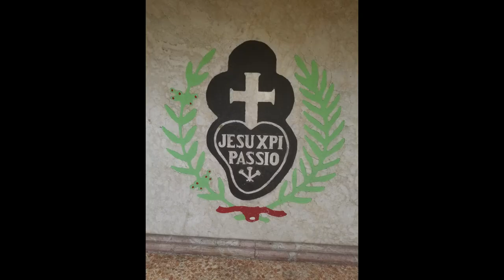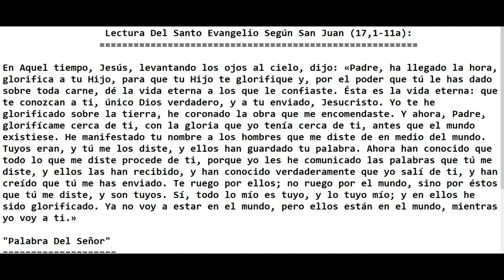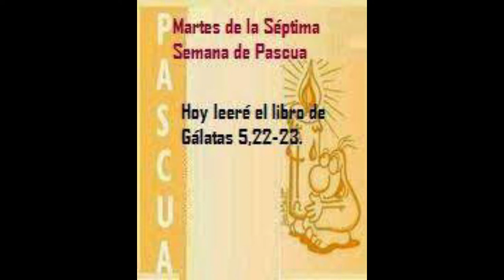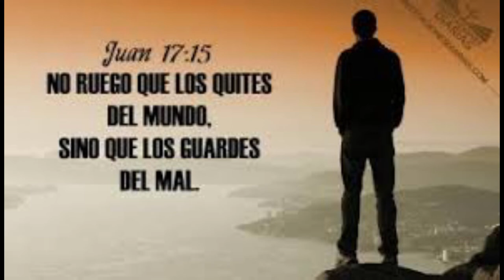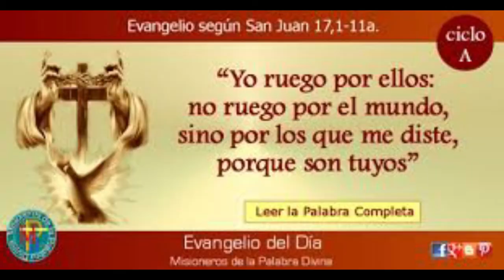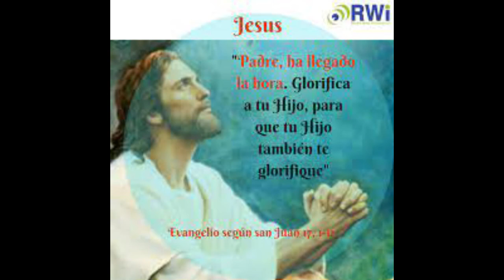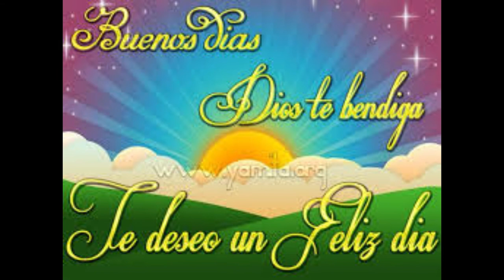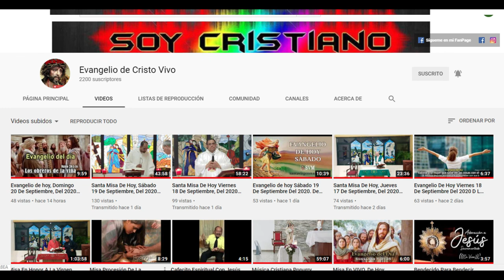Evangelio de hoy Martes 18 De Mayo, Del 2021. De La 7ma Semana De Pascua. Rev.